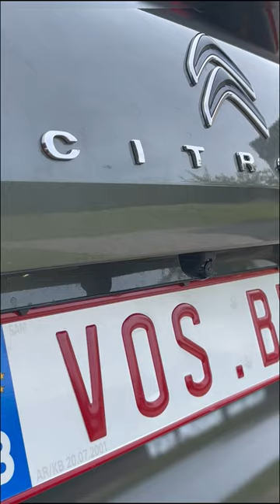Mirror Monitor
Introducing the Mirror Monitor - your ultimate visual enhancement solution! This compact device features a 4.3" LCD/TFT display with a resolution of 480 x 272, delivering stunning visuals in a sleek package.

With support for both PAL and NTSC formats, two camera inputs, and a convenient trigger, switching between different camera views is effortless.

The 16:9 aspect ratio offers an immersive viewing experience, while the RCA connector ensures a reliable connection. Powered by a 12V DC supply, the Mirror Monitor is perfect for a variety of applications.

Notably, this monitor features adjustable guidelines, allowing you to customize and align the display to your preference, ensuring precise positioning and improved visual clarity.

With its compact dimensions measuring 270 x 80 x 55 mm, the Mirror Monitor is designed for easy installation and seamless integration into your vehicle or any applicable setting.

Experience the convenience and versatility of the Mirror Monitor.